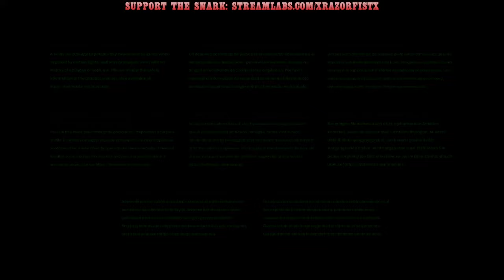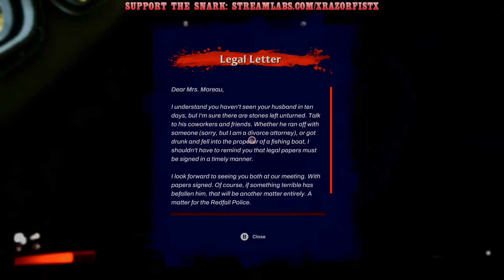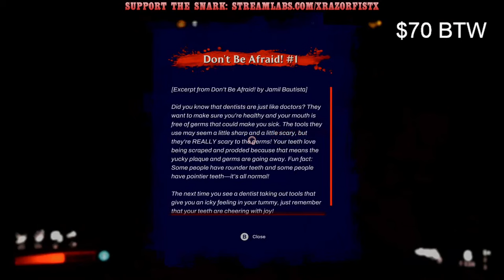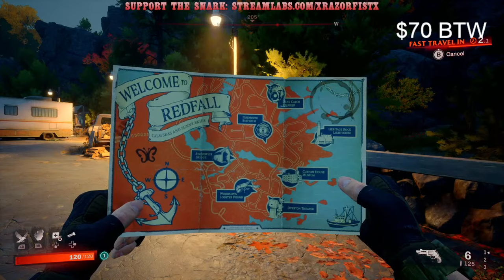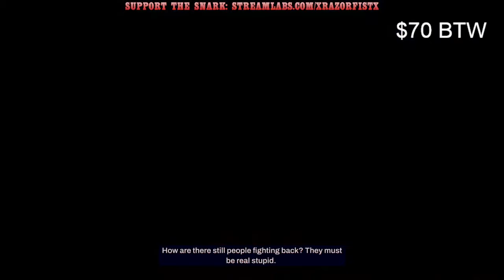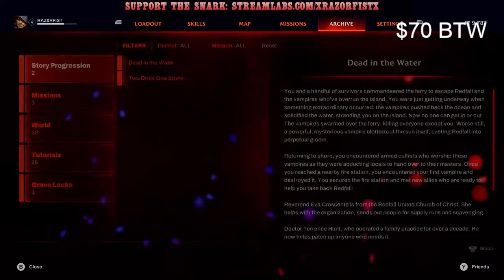Let's Mock: REDFALL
SHEEEEEEEEEEIIIIIIIIIIIIIITTTTTTTTTTT